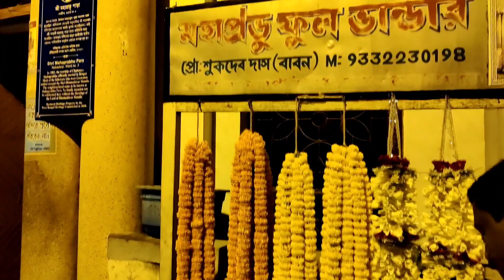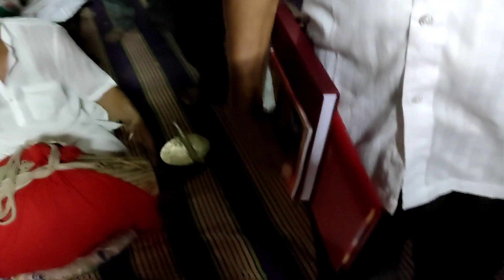শ্রীশ্রী নিত্যানন্দ প্রভু, শ্রীশ্রী ধামেশ্বর গৌরাঙ্গ মহাপ্রভু ও প্রভু সীতানাথের মঙ্গল আরতি দর্শন।